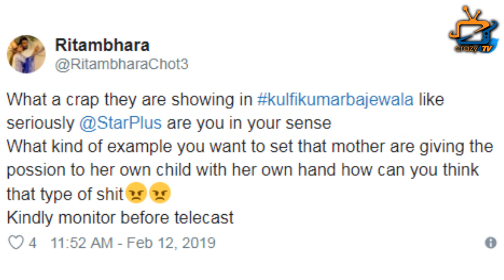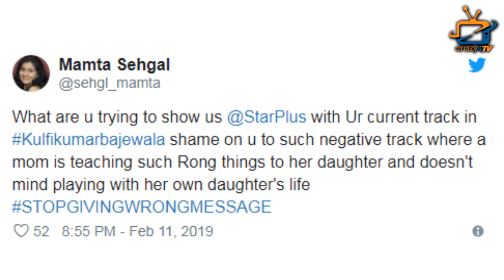‘Kullfi Kumarr Bajewala’ Badly TROLLED after Loveleen poisons Amyra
Kulfi Kumar Bajewala viewers lashes out at makers for showing mother poisoning daughter...Check out the video